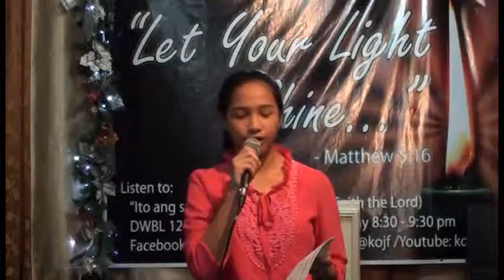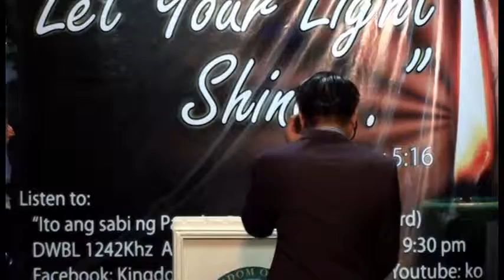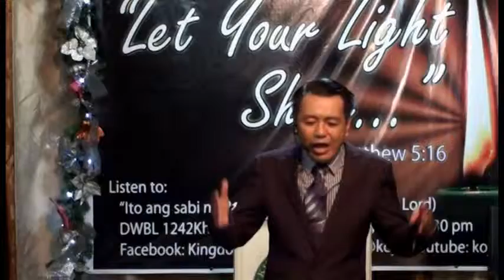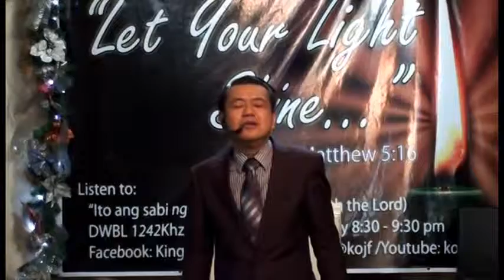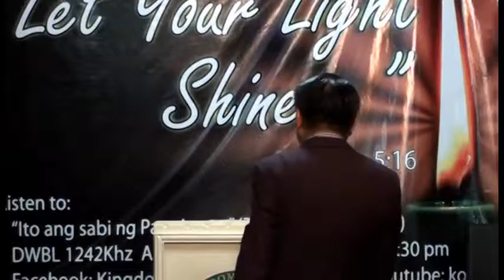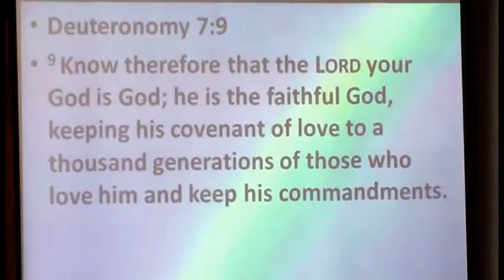Covenant Keeping God (Part 1 of 4)